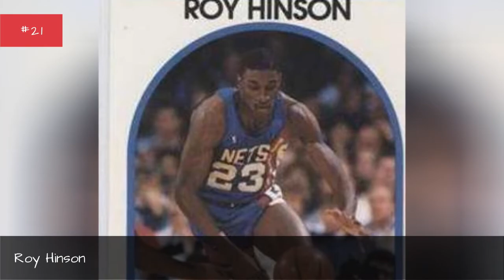The Best Philadelphia 76Ers Power Forwards Of All Time 💟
Big fan of Philadelphia basketball? Then check out this list of Philadelphia 76ers power forwards with photos and seasons played with the team.It includes almost every power forward from throughout Philadelphia 76ers history, including current power forwards and past ones. Featuring some of thegreatest NBA power forwards of all time,the best 76ersPFs include Dolph Schayes, Charles Barkley, Clarence Weatherspoon, and George McGinnis.In the 2017-18 NBA season, the current Philadelphia Sixers starting PFs and backup PFs are Dario Saric and Richaun Holmes.Who are the best power forwards in Philadelphia 76ers history? Here is every player who has ever held the position of Philadelphia 76erspower forward.Photo: Wikimedia Commons...more
0:00 - Intro
0:00:08 - John Block
0:00:18 - Jim Washington
0:00:27 - Marc Jackson
0:00:38 - Kenny Thomas
0:00:51 - Roy Hinson
0:01:00 - Bill Bridges
0:01:10 - Robert Covington
0:01:19 - Dave Gambee
0:01:28 - Ersan lyasova
0:01:38 - Armen Gilliam
0:01:52 - Kyle Korver
0:02:08 - Cliff Robinson
0:02:20 - Dario ari
0:02:31 - Elton Brand
0:02:46 - Thaddeus Young
0:03:04 - Bailey Howell
0:03:14 - Chris Webber
0:03:27 - Derrick Coleman
0:03:45 - Clarence Weatherspoon
0:04:04 - Dolph Schayes
0:04:35 - George McGinnis
0:04:49 - Ben Simmons
0:04:56 - Bobby Jones
0:05:17 - Billy Cunningham
0:05:42 - Charles Barkley